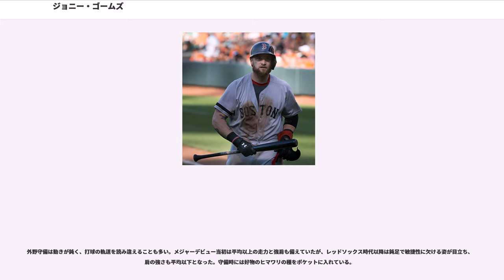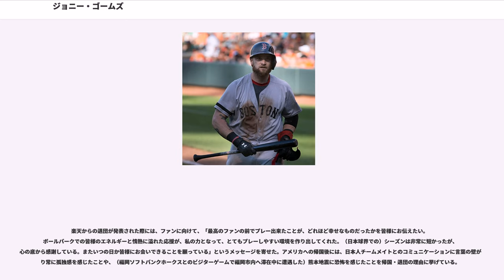ジョニー・ゴームズ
ジョナサン・ジョンソン・ゴームズ（Jonathan Johnson Gomes, 1980年11月22日 - ）は、アメリカ合衆国カリフォルニア州サンフランシスコ出身の元プロ野球選手（外野手、右投右打）、コーチ。愛称はアイアンサイズ/Ironsides（勇猛果敢の意）。

、MLBドラフト18巡目（全体529位）でタンパベイ・デビルレイズから指名を受けてプロ入り。

のシーズンオフに心臓発作を起こして緊急入院した。マイナーリーグで過ごしたのは3年と少しの間だけであったが、100近い数の本塁打を記録している。

にメジャーデビューを果たすが、この年はわずか8試合の出場に留まり、15打数で6個の三振を記録した。

の4月下旬にメジャー再昇格。チームの事情によって、一時期はマイナーリーグに逆戻りとなったこともあったが、101試合の出場で21本塁打を記録した。その活躍が評価され、新人王投票では3位にランクインしている。

は、4月だけで打率.305・11本塁打を記録したが、その後は調子を落とし、8月に右手首を手術した事もあって、2005年よりもレベルの低い成績しか残せなかった。

、シンシナティ・レッズとマイナー契約を結んだ。98試合に出場し、自身3度目の20本塁打以上を記録した。OPS.879という数字は、自身の中で2番目に高い数字だった。

は、それまでの自己最多を大幅に更新する148試合に出場（それまでの最多記録は117試合であり31試合増）し、打率.266・18本塁打・86打点という数字を残した。出場試合数が自己最高だった事もあり、打数・得点・安打・二塁打・打点などの各部門で自己最高の数字をマークした。

7月26日にビル・ラインハート、クリス・マノとのトレードで、ワシントン・ナショナルズへ移籍。

1月20日にオークランド・アスレチックスと1年契約を結んだ。99試合、333打席で18本塁打を放ち、チームの地区優勝に貢献した。オフにFAとなった。

11月21日にボストン・レッドソックスと総額1000万ドルの2年契約に合意した。

も期待通りの活躍を見せ、チームの地区優勝に貢献した。ワールドシリーズでは、ナ・リーグ勝率1位のセントルイス・カージナルスに2連敗し、更に第4戦、6回表までに得点1-2と3連敗が迫っていたが、ここで値千金の逆転3ランを放ち勝利の立役者となった。その後、レッドソックスは1度もリードされること無くワールドシリーズを制した。

7月31日にヨエニス・セスペデス+2015年のMLBドラフト・戦力均衡ラウンドB指名権とのトレードで、ジョン・レスターと共にアスレチックスへ移籍した。オフにFAとなった。

1月30日にアトランタ・ブレーブスと400万ドルの1年契約を結んだ。ここでは83試合に出場して7本塁打を放ったが、打率.221・67三振と、ミート力の低さは相変わらずであった。守備面では左翼を59試合で守り、DRSは-5だったが、無失策でこなし堅実さは見せた。

2015年8月31日にルイス・バレンズエラとのトレードで、カンザスシティ・ロイヤルズに移籍する。移籍後は12試合でプレーしたが、打率.167・14三振という内容に終わり、結果を残せなかった。ブレーブスとの通算では、95試合で打率.213・7本塁打・26打点・1盗塁・81三振という成績だった。11月5日に球団が持つオプションを破棄し、FAとなった。

2月22日に、東北楽天ゴールデンイーグルスとの1年契約で合意した。推定年俸は200万ドルで、背番号は3。球団からは長打力の発揮を期待されたものの、実戦では変化球への対応に苦慮。一軍公式戦では、18試合の出場で、打率.169、1本塁打という成績にとどまった。4月22日に出場選手登録を抹消されると、4月25日に家族の事情でアメリカへ帰国。帰国後に退団を申し入れたため、球団では5月6日に、ゴームズとの契約を解除することを発表した（詳細後述）。同月13日付で、NPBから自由契約選手として公示。

50歳まで現役生活を続けることを目標に、メジャーリーグへの復帰を模索。2016年5月25日には、現役引退を決意し...